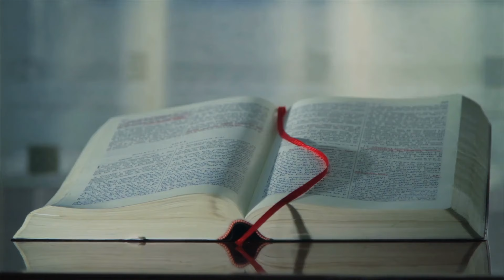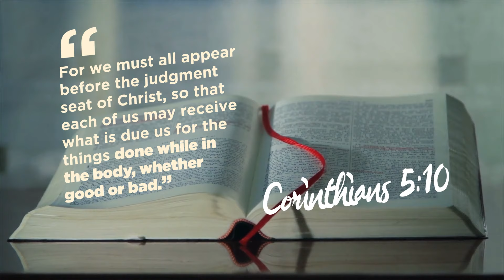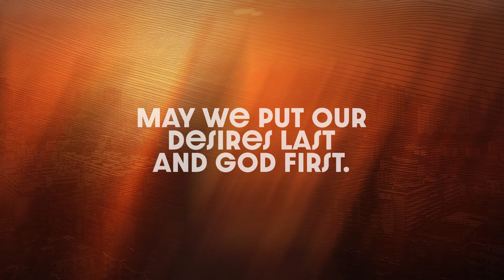Teaching Wisely – Children Stewardship Education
The Bible says, “Train up a child in the way he should go, and when he is old, he will not depart from it” (Proverbs 22:6).

Ellen G. White emphasizes, "The Lord has decreed that the family shall be the greatest of all educational agencies. It is in the home that the child's education is to begin. … With his parents as instructors, he is to learn the lessons to guide him throughout life" (The Adventist Home, p. 182). So, how do we teach children Stewardship values?

Video for the 42nd Sabbath of 2024